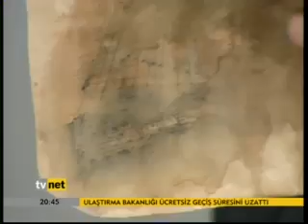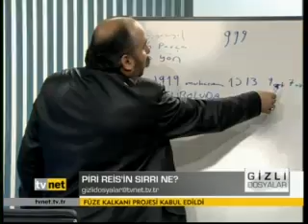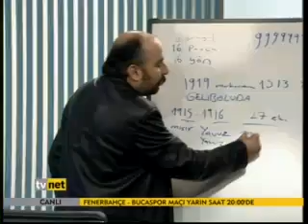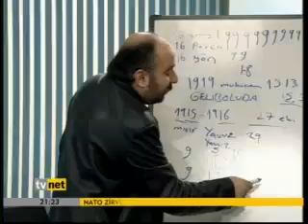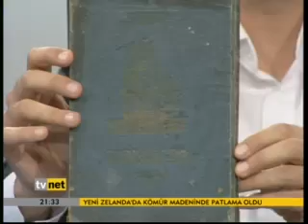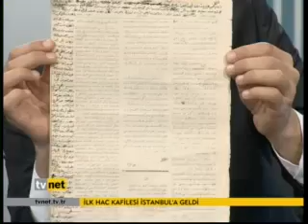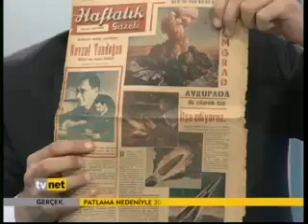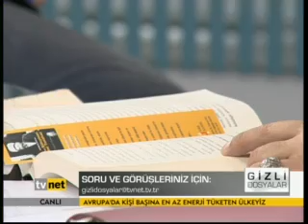Gizli Dosyalar-3 - TV Net ( 21 Kasım 2010 )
Gizli Dosyalar-TV Net, -ARŞİV- Oktan Keleş,

Cefr Hesabı

-11 Eylül, Dünya Ticaret Merkezi olayında, 11 rakamının kullanıldığı hadiseler

- Türkler'in yaptığı ortaçağdan kalma, dünyayı yuvarlak olarak tanımlayan ve günümüzdeki Kıbrıs'ı gösteren harita

- Piri Reis'in, Kitab-ı Bahriye'deki sözü: "Bu haritanın çizilmesinde Erenler'in payı vardır"

- Piri Reis haritasındaki 16 rakamı; 16.yy'da yapıldı, 16 parçadan oluşmakta, 16 yönü gösteren bir pusulası var...

- Cumhurbaşkanlığı forsundaki 16 yıldız, 16 Türk Devleti'ni temsil etmez; haritadaki pusula gibi 16 yönü işaret eder

- Piri Reis haritasında 9 rakamının anahtar olarak kullanılması ve cefr hesabıyla bazı tarih ve olayların şifrelenmesi

- Piri Reis haritası esas olarak, Türk Devleti'nin bekaası ile ilgili olarak çok önemli tarihleri ve yerleri şifrelemektedir

- Piri Reis haritası, yakın zamandaki Türk - İslam dünyası birlikteliğini ve Türkler'in dünya hakimiyetini müjdelemektedir

- Mustafa Kemal Atatürk'ün havacılık dergisinde kriptoladığı Anka İHA aracının kodları

- Hastanelerden toplanan insan ceninlerinin bir takım şeytani ayinlerde kullanılması

- Süleymaniye Camii silüetinin, bilhassa Çin'deki Beyaz Piramitleri andıracak şekilde yapılması

- Osmanlı'nın kırmızı kitabı